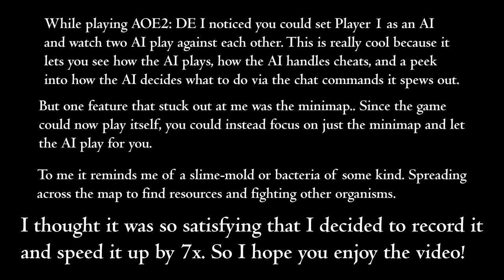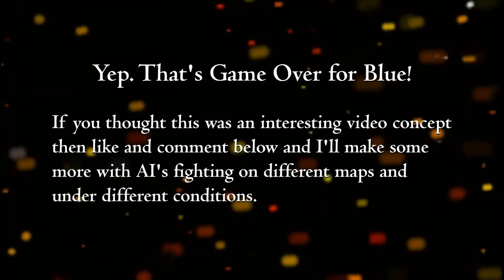Age of Minimaps II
I was watching two AI's duking it out and noticed how neat the minimap looked on its own. So here we are! I sped up the footage to make it more watchable and I got to say I'm impressed with my editing.

Shoutout to Linqued Music for the remix of Machina Del Diablo!

If this video receives well then maybe I'll become an Age of Empires channel.. If guessing who's going to win from just watching the minimap alone is interesting to you then I'll certainly make some more!